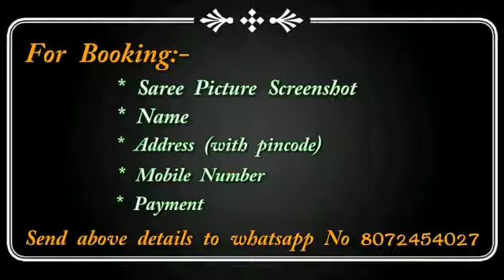Chettinad Printed checked Cotton Sarees || Premi Collections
Chettinad Printed checked cotton saree 990+$
🌹with extra Kalamkari  blouse 1090+$
🌹No running blouse. Saree length 5.5 meters

aranisilksaree
Sana silk sarees online price,
Linensarees price,
bridal sarees,
tusser silk sarees,
arani pattu sarees,
koramuslinsaree
Lahenga sarees,
designer blouses,
georgette sarees party wear,
style saree,
lehenga,
chanderi sarees,
kuppdam sarees,
mongo silk sarees,
Kajivaram Sarees,
Wedding sarees,
Banarasi sarees,
Bangalore silk sarees,
Linen Sarees,
Chanderi silk sarees,
Organsa sarees,
Silk Cotton sarees,
Bridal sarees,
Marriage collections,
latest sarees,
Manipuri silk sarees,
silk cotton sarees,
SareesKora organza sarees with price